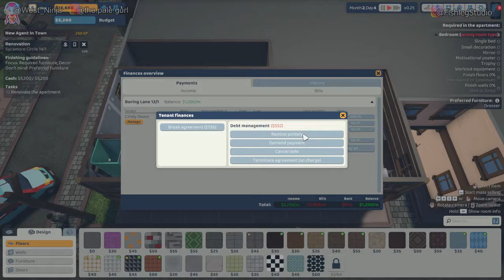The Tenants [2] - Play Together